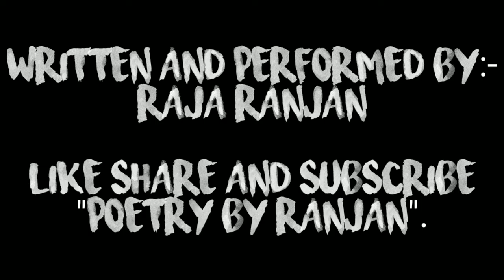MUQADDAR EP:- HAMWAR | FREESTYLE HINDI EMOTIONAL POETRY | HINDI EMOTIONAL POEM | RAJA RANJAN.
Muqaddar EP:- Hamwar.
This is an EP of 8 Freestyle Poetries in which I will be sharing my contents with you all guys, hope you all will like it. And this is the 3rd FREESTYLE POETRY OF EP MUQDDAR.

PEACE BEEHAPPY...

10 best hindi poems
10 best hindi motivational poems
10 best inspirational poems in hindi
Poems